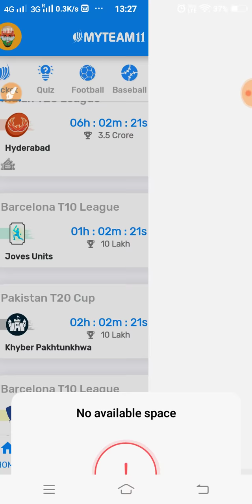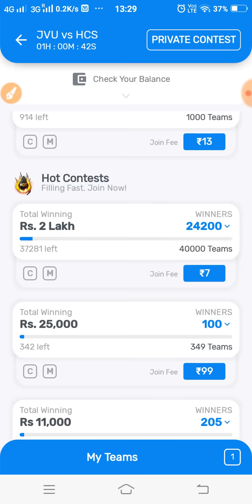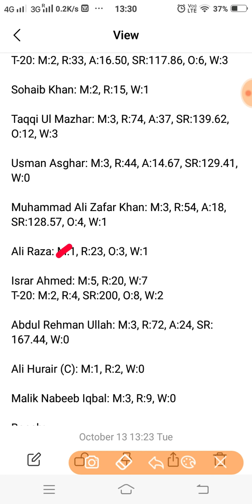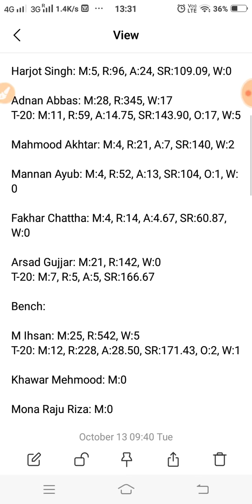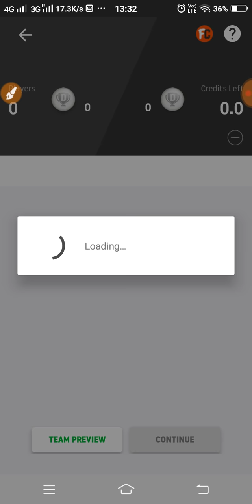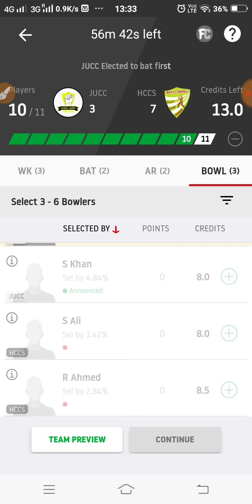JUCC vs HCCS Dream11 Team Prediction | 6th T10 | ECS T10 Barcelona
This video shows the dream11 team for Joves Units CC and Hira CC Sabadell match. Prediction, analysis, pitch report, stats, squad and possible playing 11 of Joves Units CC and Hira CC Sabadell dream11 team.